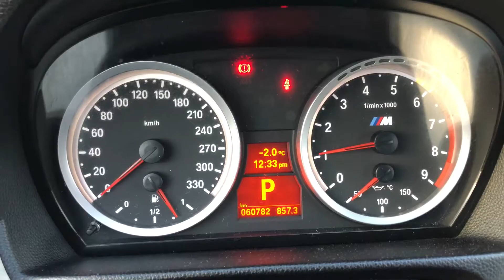Calgary BMW - 2013 BMW M3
How about a powerful, pure, naturally aspirated V8 pushing you through the corners and twisty mountain roads this year? Check out this aggressive BMW M3, with great features like power sunroof, heated leather seats, parking sensors, Bluetooth hands-free connectivity, 7-speed DCT transmission with paddle shifters and much more!